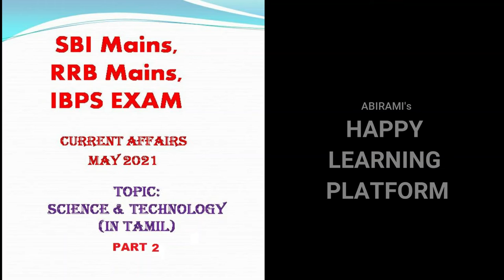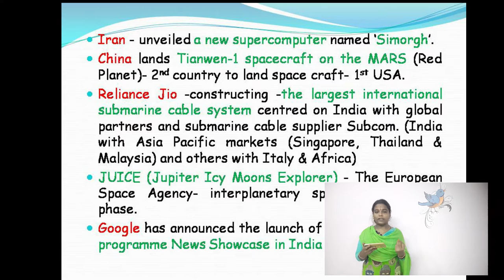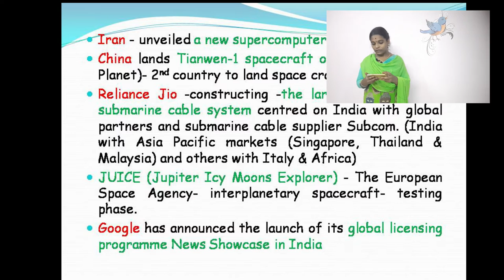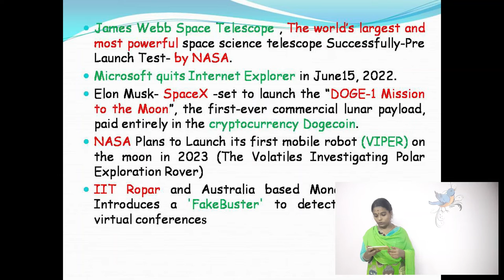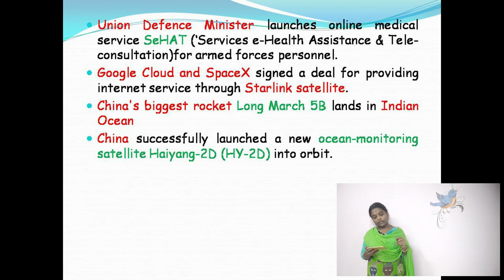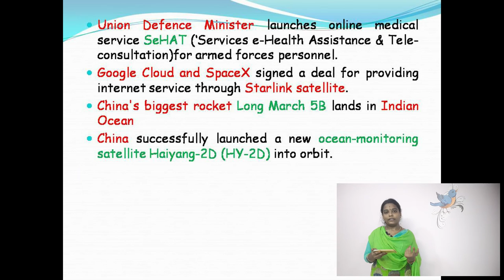SBI Mains 2021, RRB, IBPS, CURRENT AFFAIRS MAY 2021 T5: Science and Technology Part 2 in Tamil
T5: Science and Technology Part 1 in Tamil

T5: Science and Technology in Tamil
For IBPS, RRB, SBI  Mains Exam

TOPIC: IMPORTANT MOU’S AND AGREEMENTS
PART 2

TOPIC: IMPORTANT MOU’S AND AGREEMENTS For IBPS (BANK) Exam In TAMIL

Iran - unveiled a new supercomputer named ‘Simorgh’.
China lands Tianwen-1 spacecraft on the MARS (Red Planet)- 2nd country to land space craft- 1st USA.
Reliance Jio -constructing -the largest international submarine cable system centred on India with global partners and submarine cable supplier Subcom. (India with Asia Pacific markets (Singapore, Thailand & Malaysia) and others with Italy & Africa)
JUICE (Jupiter Icy Moons Explorer) - The European Space Agency- interplanetary spacecraft- testing phase.
Google has announced the launch of its global licensing programme News Showcase in India James Webb Space Telescope , The world’s largest and most powerful space science telescope Successfully-Pre Launch Test- by NASA.
Microsoft quits Internet Explorer in June15, 2022.
Elon Musk- SpaceX -set to launch the “DOGE-1 Mission to the Moon”, the first-ever commercial lunar payload, paid entirely in the cryptocurrency Dogecoin.
NASA Plans to Launch its first mobile robot (VIPER) on the moon in 2023 (The Volatiles Investigating Polar Exploration Rover)
IIT Ropar and Australia based Monash University Introduces a 'FakeBuster' to detect imposters in virtual conferences
Union Defence Minister launches online medical service SeHAT (‘Services e-Health Assistance & Tele-consultation)for armed forces personnel.
Google Cloud and SpaceX signed a deal for providing internet service through Starlink satellite.
China's biggest rocket Long March 5B lands in Indian Ocean
China successfully launched a new ocean-monitoring satellite Haiyang-2D (HY-2D) into orbit.